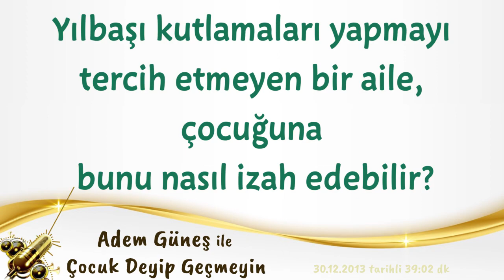Yılbaşı kutlamaları yapmayı tercih etmeyen bir aile, çocuğuna bunu nasıl izah edebilir?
NOT:
(Sibel😊)